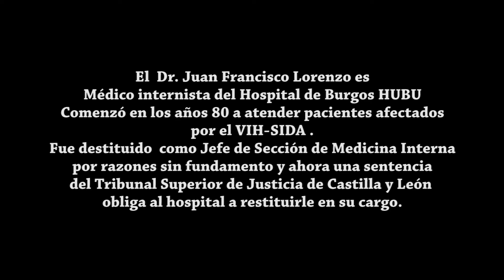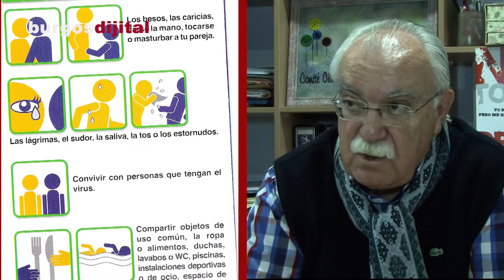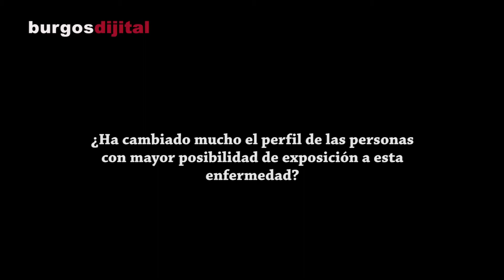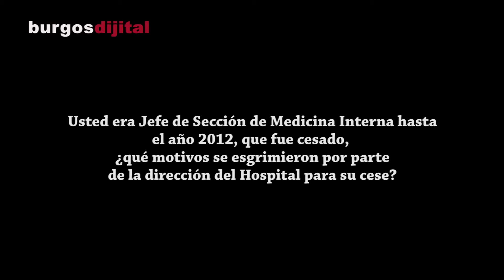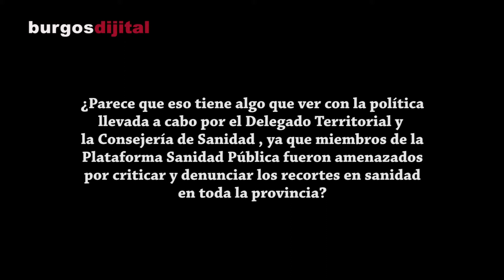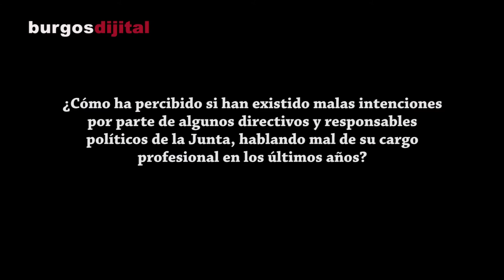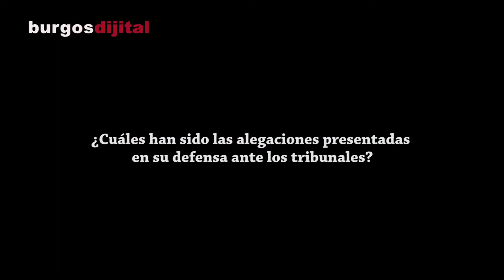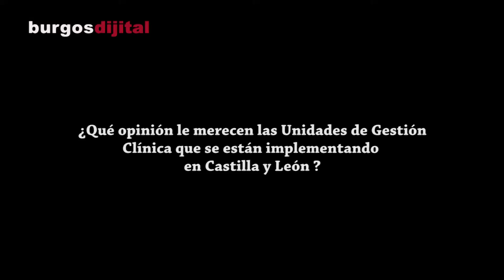Entrevista al doctor Lorenzo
Juan Francisco Lorenzo es médico internista, Jefe de Sección de Medicina Interna en el hospital de Burgos y lleva trabajando con personas afectadas por el VIH-SIDA desde el inicio de los años 80.

En su libro "SIDA, relatos desde la pandemia" recoge una serie de experiencias y vivencias con personas que se han ido, cómo se han ido y le han dicho "adiós doctor".
Refiriéndose a la necesidad de una casa para personas enfermas de SIDA ya escribía : ". el sainete de la casa del SIDA en Burgos,. mientras los políticos hacen política con el asunto, que es lo suyo, los enfermos se mueren en la calle, hace 15 días el último. "señores gestores: ¿ cuántos muertos necesitan para tomar decisiones? ".

Por razones sin fundamento y según explica él, porque quizás no sea del "agrado de algunos políticos, o no caiga demasiado simpático", fue destituido en 2012 como jefe de Sección, recientemente una sentencia del Tribunal Superior de Justicia de Castilla y León ha obligado a la Consejería de Sanidad a restituirle en su cargo.

En la entrevista el doctor Lorenzo nos habla de las motivaciones personales que le llevaron a trabajar en la prevención, detección y tratamiento del SIDA, del perfil actual de las personas afectadas, de las repercusiones de los recortes presupuestarios en materia de Sanidad y la opinión que le merece la apuesta de la Junta de Castilla y León, Consejería de Sanidad, por la implantación de las Unidades de Gestión Clínica.